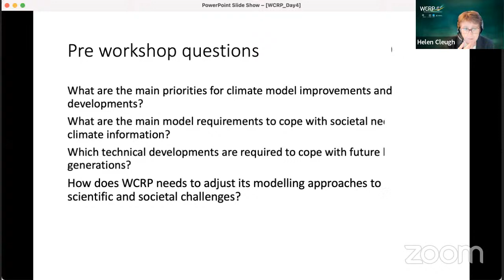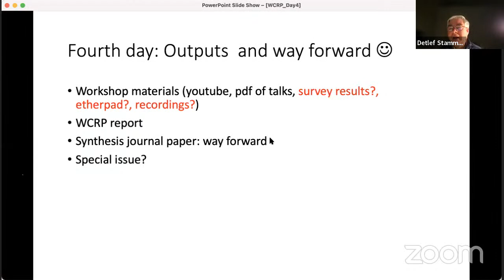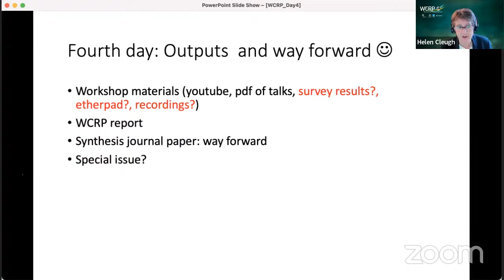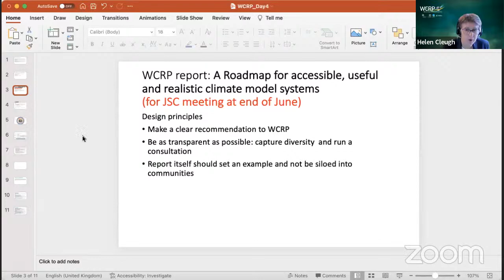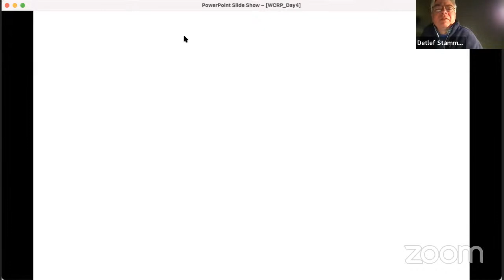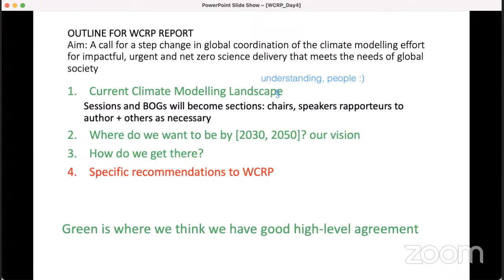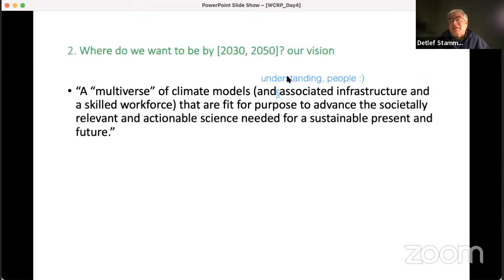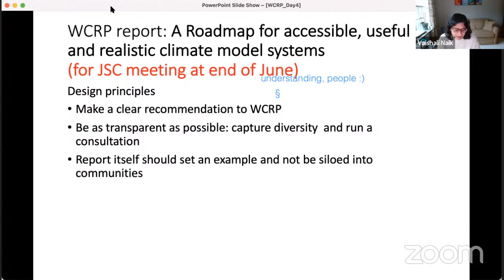Future of Climate Modelling Workshop - Day 4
The main goal of the workshop will be to identify the key contemporary challenges for climate modelling and to plot a course forward from present practices that will allow us to rise to major new challenges for climate research by exploring opportunities for climate modelling that exist now and into the coming decades. Major new modelling challenges arise from the need to provide ever more detailed and actionable climate change information to society and decision makers whilst continuing to support advancements in climate science, including improved process understanding and modelling developments.